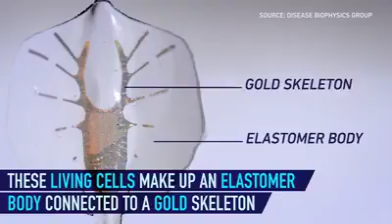روبوت يعمل بالتحريض الضوئي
This robot follows blue light signals